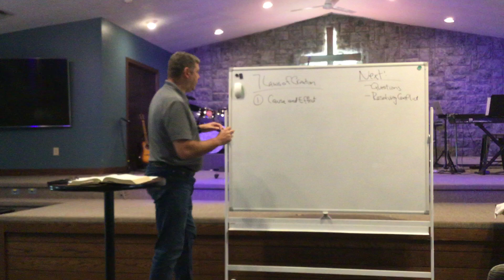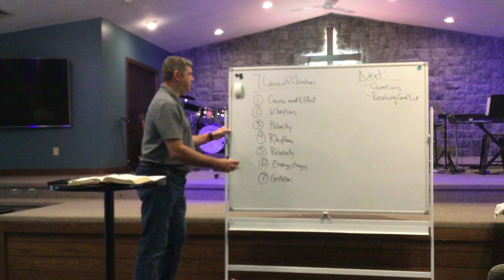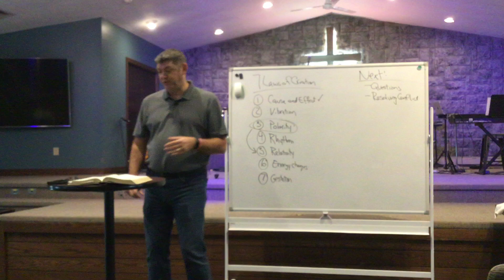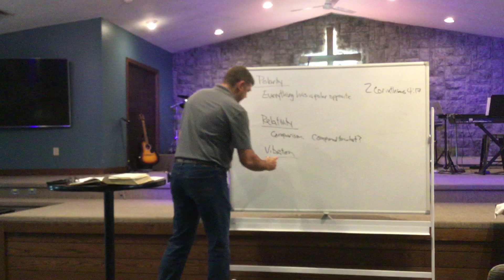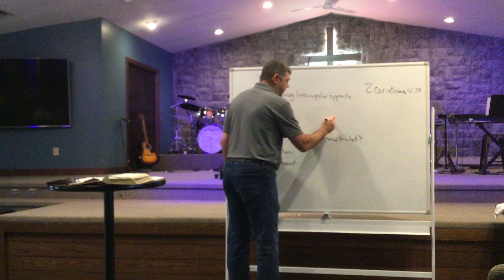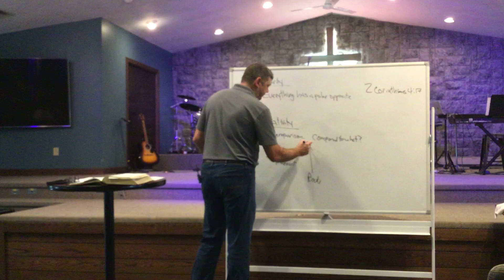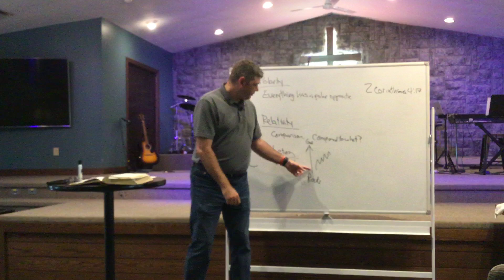Jesse's Bible Class - CLEAR Christianity - The Laws of Creation - October 6, 2024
A couple weeks ago we looked at the first Law of Creation - the Law of Cause and Effect.  In this abbreviated lesson, we sample 3 more Laws of Creation.
1. The Law of Polarity
2. The Law of Relativity
3. The Law of Vibration

By understanding the principles that God used to create (and sustain) everything, we can learn to operate in harmony with them and have a greater impact on those around us.